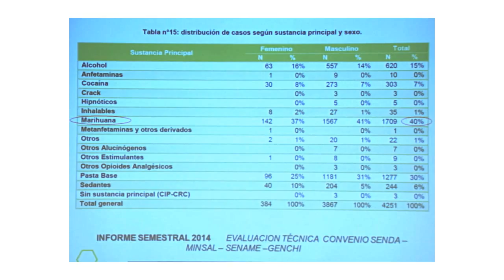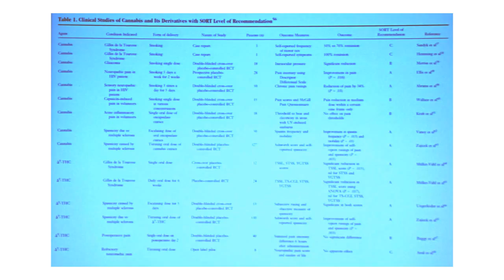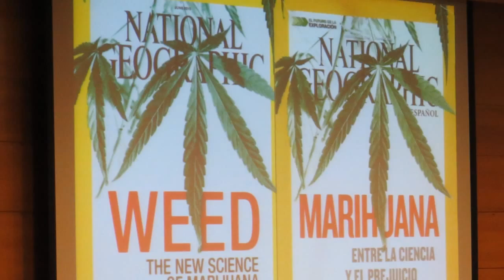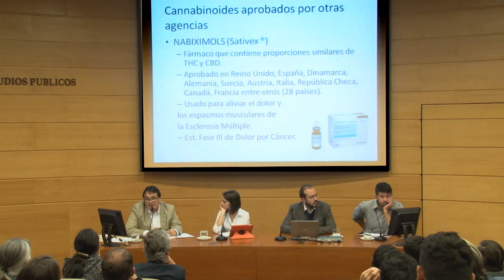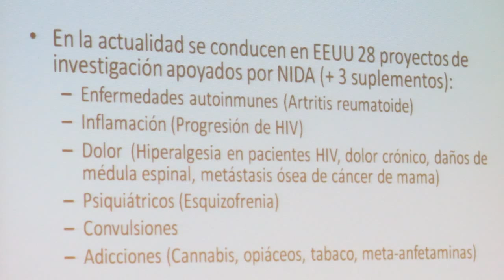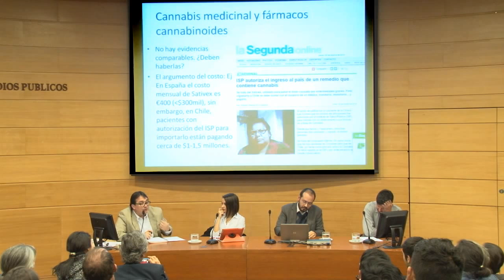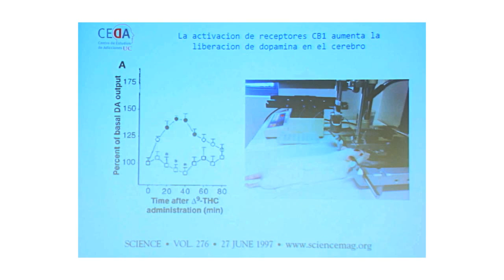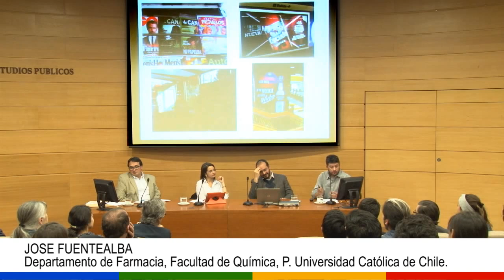Controversias Científicas: CANNABIS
Registro audiovisual del ciclo de conversaciones "Controversias Científicas" realizado en conjunto con la Fundación Más Ciencia.

El tercero y último panel "Cannabis" lo conformaron Carlos Ibáñez, psiquiatra, director de SONEPSYN y coordinador del Grupo de Trabajo en Adicciones; Claudio Valeria, Médico psiquiatra; Jose Fuentealba, Departamento de Farmacia, Facultad de Química, P. Universidad Católica de Chile.

La invitación fue a abordar temas de interés público, desde el prisma de las ciencias, exponiendo distintas perspectivas frente a estas controversias, pero con respaldo científico.

Los tres temas de este ciclo fueron:

Desastres (27 de mayo de 2015)
Transgénicos (3 de junio de 2015)
Cannabis (10 de junio de 2015)

Moderado por la periodista Rayén Araya